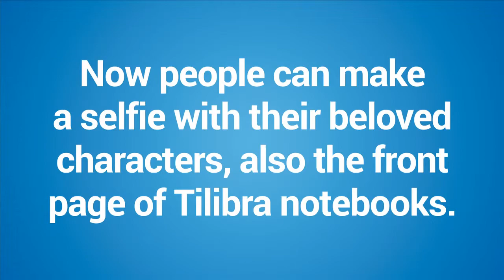TALENT - TILIBRA - TILIBRA SELFIE APP